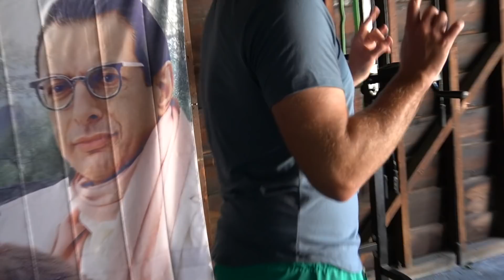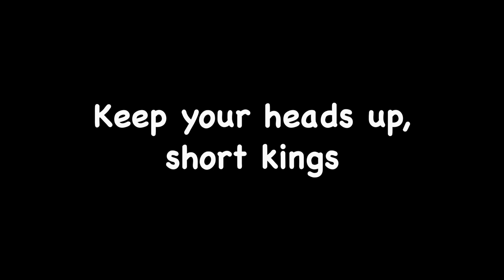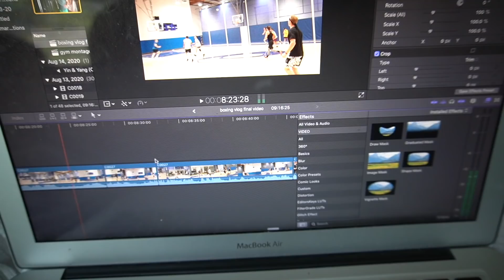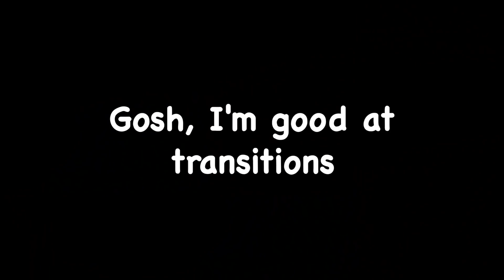I moved out...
VLOG WEEK DAY 3! A lot has happened and a lot has changed...